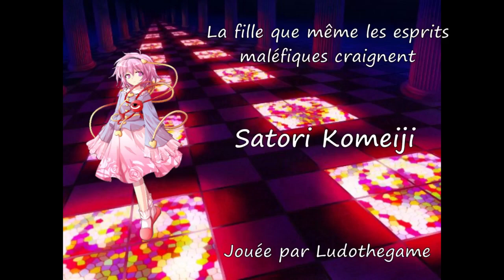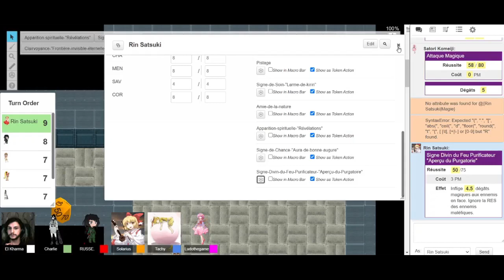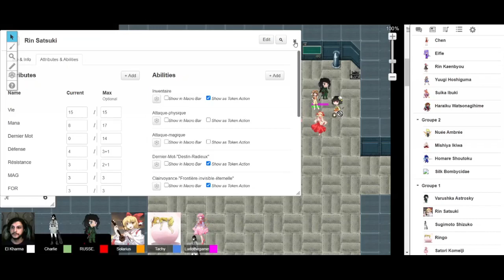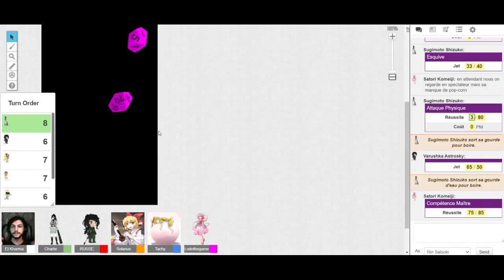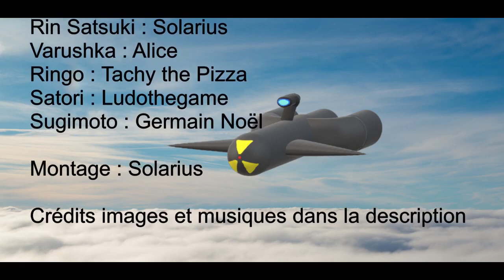[JDR Touhou] Le Yatagarasu - Episode 2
Les héroïnes savent que le Yatagarasu est défendu par plusieurs lignes de défenses. La deuxième ligne est une sorte de best-off des ennemis les plus célèbres de la secte : une pyromancienne, un lancier, un oni et une prêtresse.